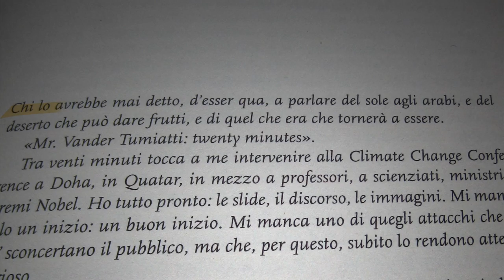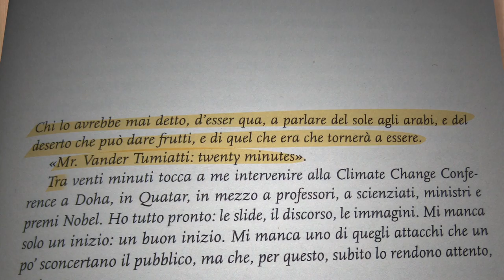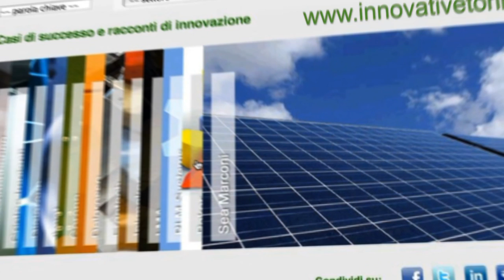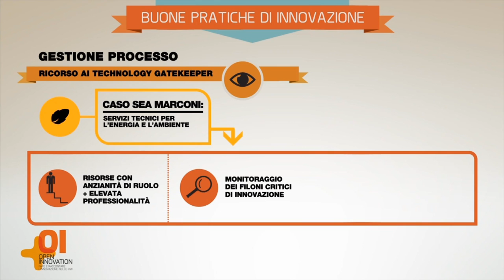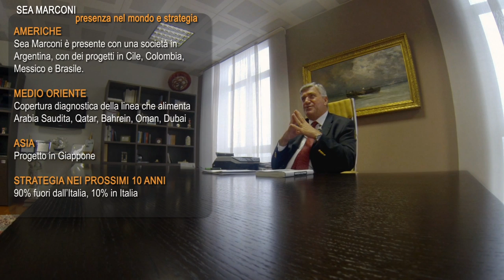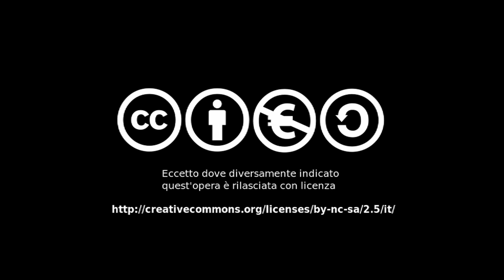SEA Marconi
Estratto da "Paralleli#44"

L'innovazione in SEA MARCONI

Logo Sea MarconiQuello che colpisce, nel sistema di innovazione di SEA MARCONI, sono due caratteristiche non comuni fra le medie imprese italiane.

La prima è la capacità di generare innovazioni radicali di prodotto, cioè di aprire nuovi settori di business mai praticati prima senza abbandonare quelli consolidati. L'Azienda nasce come laboratorio di diagnostica chimico-fisica di fluidi isolanti industriali per affiancare presto il servizio di decontaminazione di trasformatori elettrici. Oggi è impegnata anche nello sviluppo di bio-energie e nelle applicazioni sperimentali di nanospugne funzionalizzate.

La seconda è la scelta di fare innovazione di processo, privilegiando non tanto la distribuzione e vendita oppure l'area produttiva, bensì la ricerca & sviluppo. SEA MARCONI, caso raro fra le PMI, dispone di una struttura interna dedicata soprattutto allo sviluppo del know-how legato ai nuovi business delle bioenergie e delle nanospugne.

La strategia di innovazione è chiaramente orientata a concentrare l'Azienda su settori ad alta intensità di conoscenza, in cui è richiesta buona capacità di ricerca & sviluppo, è possibile tutelare la proprietà intellettuale (l'Azienda ha oltre 40 brevetti), è necessario omologare i prodotti secondo standard internazionali restrittivi. Tutto ciò garantisce un vantaggio competitivo non facilmente colmabile da altre aziende.

La rete di attori esterni coinvolti nell'innovazione rispecchia questa logica.
SEA MARCONI ha un consolidato network nazionale e internazionale: collabora con università italiane, europee e nordamericane, gestisce progetti pre-competitivi con partner industriali, partecipa a progetti europei di ricerca (ad es. Haloclean®) o statali (Develtar, finanziato dal Ministero dello sviluppo economico), è membro di comitati internazionali di omologazione (ad es. il Comitato 109 delle ISE). L'approccio al lavoro in rete è quello di "andare a prendere le eccellenze dei singoli argomenti, che possono servire per sviluppare un prodotto".

Il modo di organizzare l'innovazione è anch'esso fortemente coerente con la visione strategica descritta. Un primo aspetto peculiare è la continua esplorazione di stimoli e contributi esterni attraverso la presenza a convegni/fiere, contatti con realtà/figure di eccellenza nel settore, viaggi studio. Questa attività di apripista dell'innovazione è affidata in particolare al Sig. Tumiatti, fondatore di SEA MARCONI, che "trascorre metà del tempo all'estero e in viaggio".

C'è anche forte orientamento ad accogliere e valorizzare gli spunti all'innovazione che arrivano dall'interno, da chiunque e non solo dal settore ricerca & sviluppo. Altro elemento rilevante è la gestione della conoscenza (knowledge management). L'Azienda è molto proiettata all'esterno, ma è molto attenta a portare internamente le competenze fondamentali per il business ("progettiamo e realizziamo tutto all'interno ... tranne qualche componente che compriamo fuori.").
Infine, emerge una buona esperienza nel reperire finanziamenti pubblici per la ricerca e innovazione, che consente realmente di investire in ricerca & sviluppo.